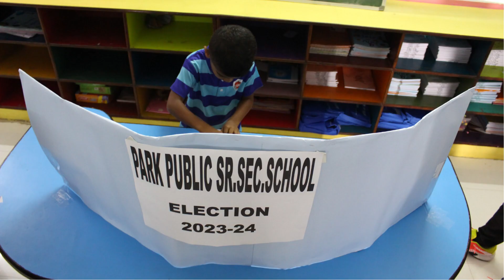Park Public School | Student Council | Head Boy | Head Girl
The moment we've all been waiting for is almost here! We're just a few steps away from unveiling our Head Boy and Head Girl. 🎓